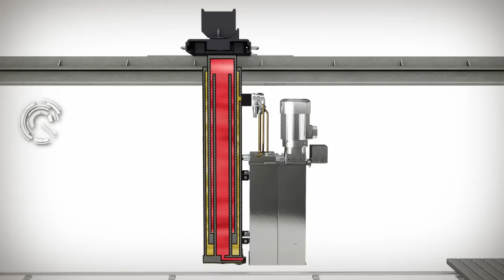Inground Lift DUPLEX S2 Technology